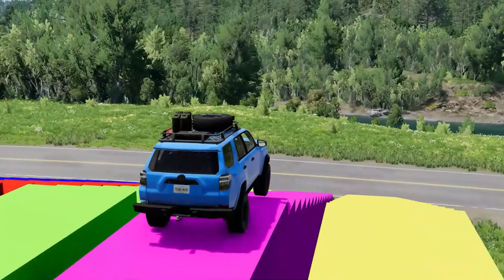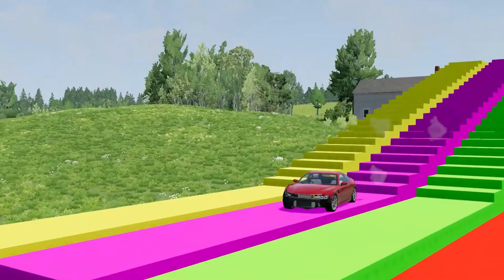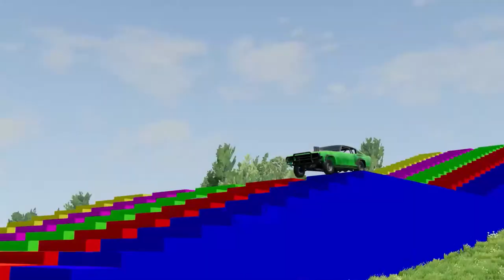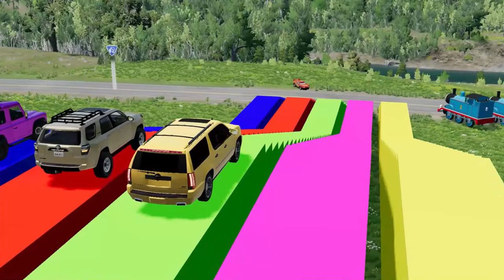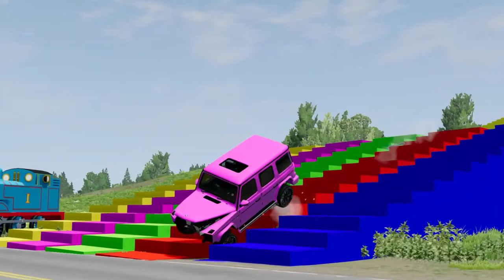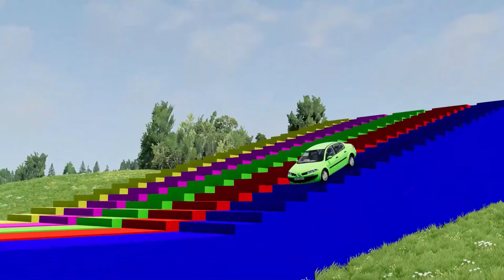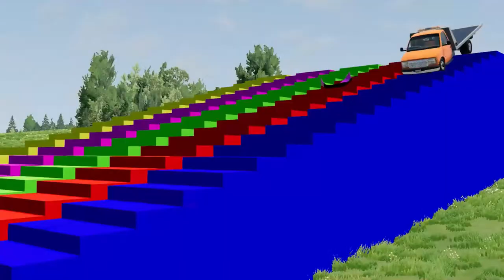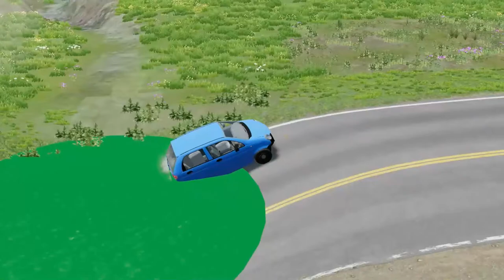Double Flatbed Trailer Truck vs Speedbumps | Train vs Cars | Tractor vs Train | BeamNG.Drive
👋Hello everyone!